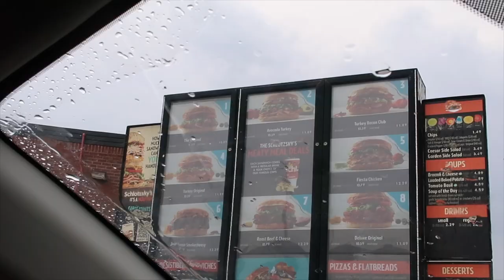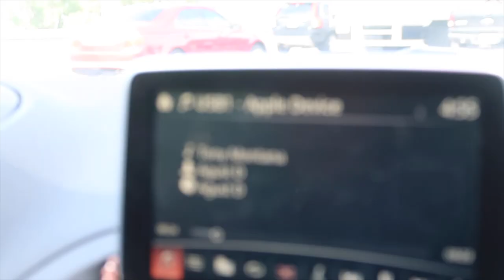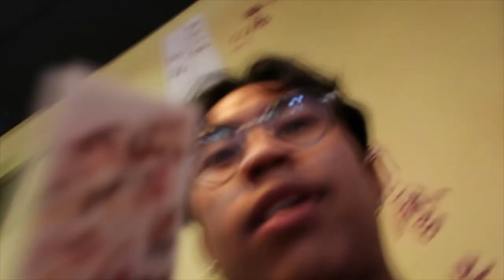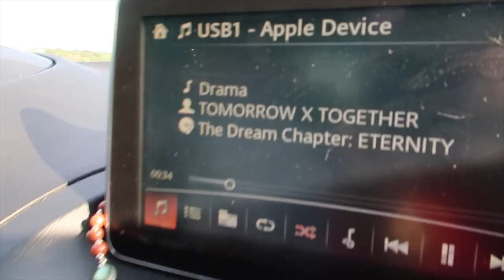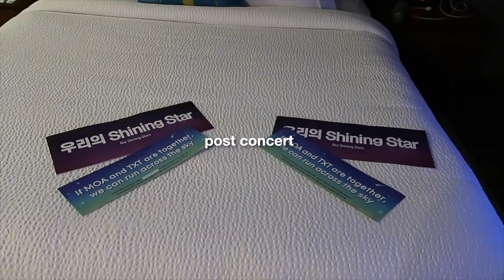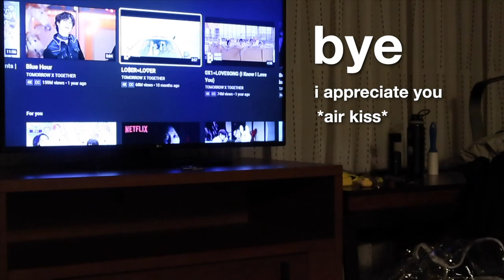ROAD TRIPPING TO OUR FIRST TXT CONCERT (CONCERT VLOG - Tomorrow X Together Dallas)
We drove 3 hours to see TXT only to die. I'm kidding, we did not die, it is a metaphor because we lost our minds at our very first TXT concert in Dallas, Texas. It was nice meeting other MOA who were just as delusional as we were. THANK YOU TOMORROW X TOGETHER.

Stream Asian Glow Podcast with Clarence Angelo on all streaming platforms.